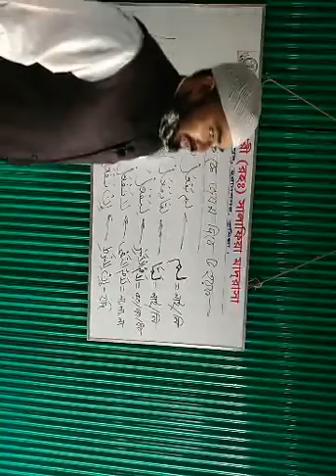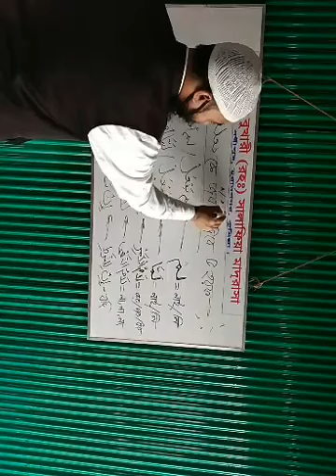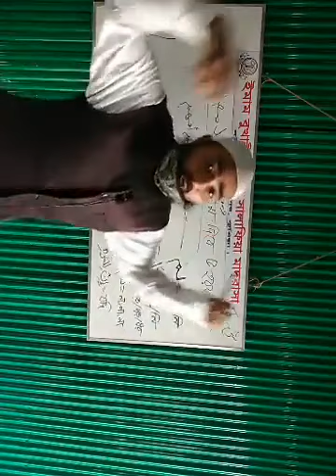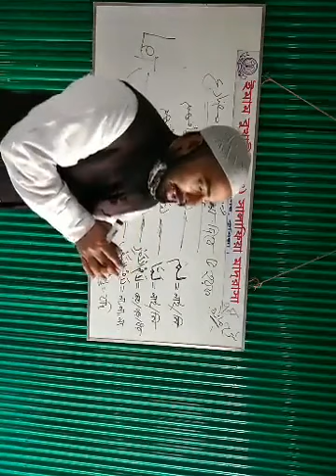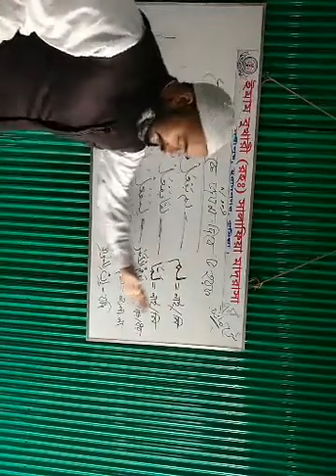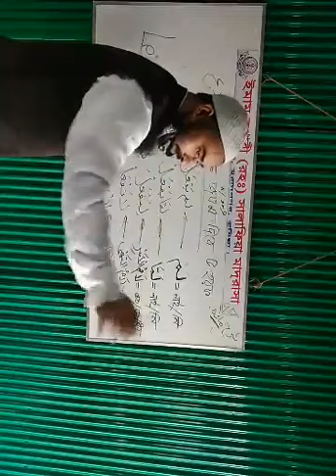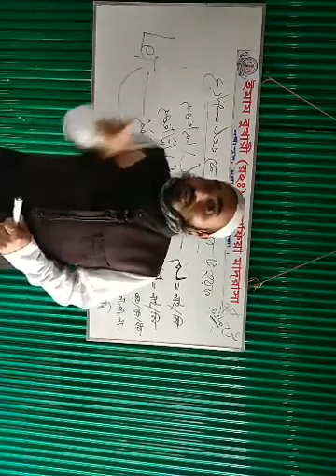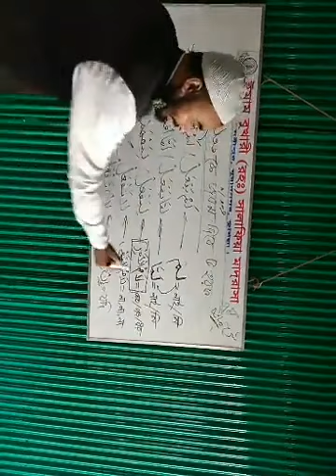যারা মুযারেকে জযম দিবে! মশক ও মুখস্থকরণ!